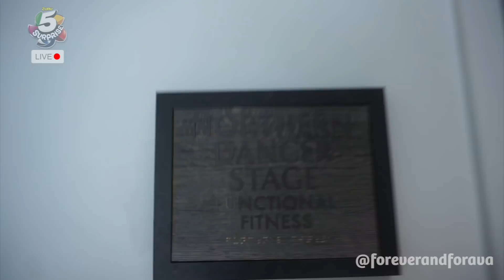HIDE AND SEEK Sav Labrant HIDES EVERLEIGH IN MANSION 5 Surprise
Everleigh and Ava play Hide and Seek with Sav Labrant and get to unbox 5 SURPRISES!! THEY HAVE SOOOOO MUCH FUN!

What will you unbox? 5 Surprise combines the excitement of unboxing with the fun of surprises! Each capsule blooms open to unveil five toys: there are 150 toys to collect in the pink capsules, and another 150 in the blue. From dinosaurs to ninjas, dress-up dolls and silly putty, no 5 Surprise disappoints!

FOR A SHOUTOUT IN FUTURE VIDEOS:
4.  MAKE SURE YOU CLICK LIKE!
5.  SHARE our videos with YOUR friends!

Thanks guys for watching! We love you! See you next Sunday!